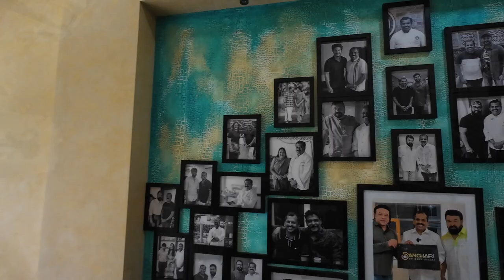Pre-planned അല്ലാതെയും trip പോകാം, മനസ്സും വയറും ഒരുപോലെ നിറഞ്ഞ യാത്ര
Song: Nakton - Out Of My Head

Video Link:    • Extenz - Island (Vlog No Copyright Mu...

Video Link:    • DayFox - Lioness (Vlog No Copyright M...